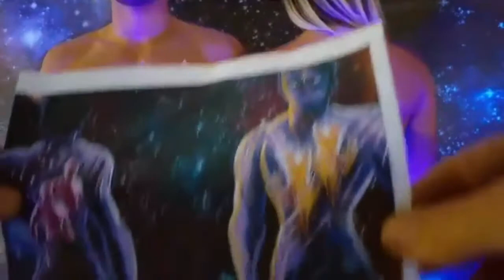bodypaint constellation gemeaux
body painting dela constellation gémeaux